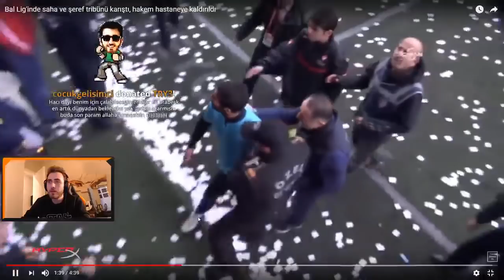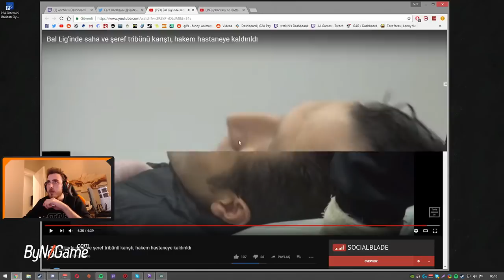wtcN Bal Liginde Sahada Çıkan Kavgayı İzliyor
Ferit ''wtcN''Karakaya Bal Liginde Sahada Çıkan Kavgayı İzliyor